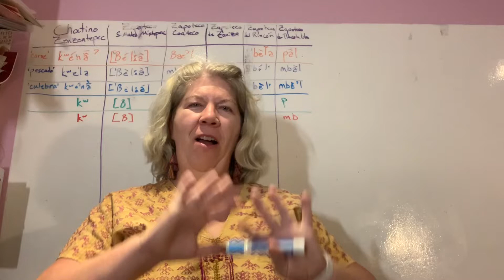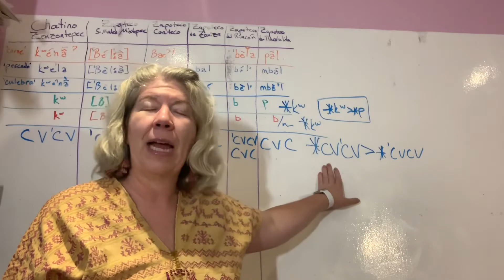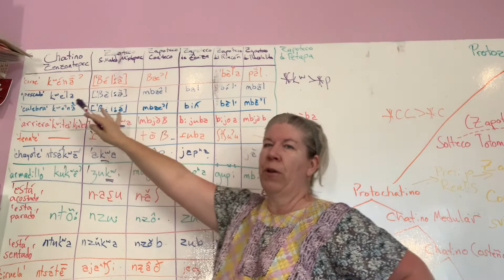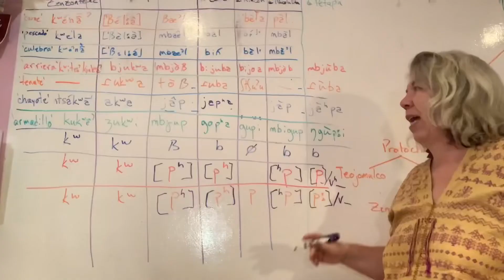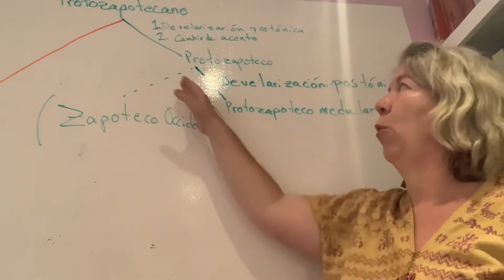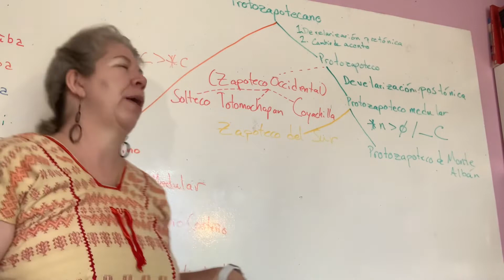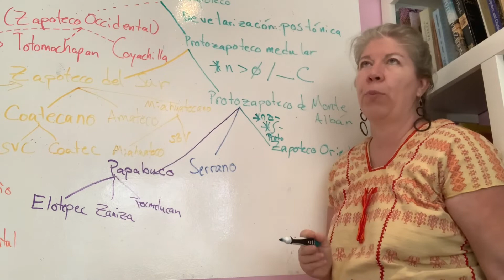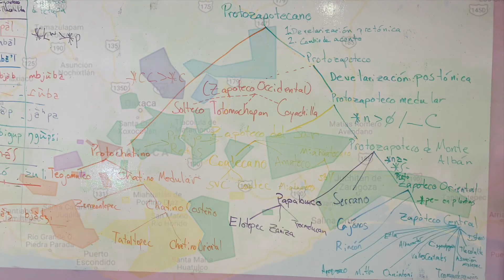Variación y cambio lingüístico: la clasificación y el modelo de árbol